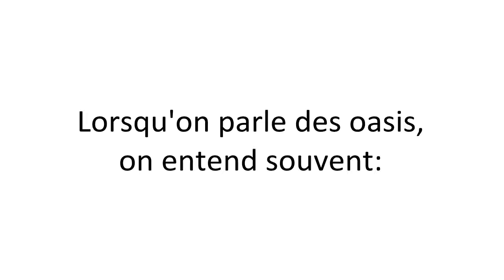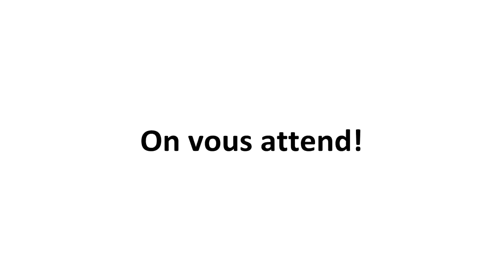Oasis, défis et freins discutés lors du Forum international des oasiens